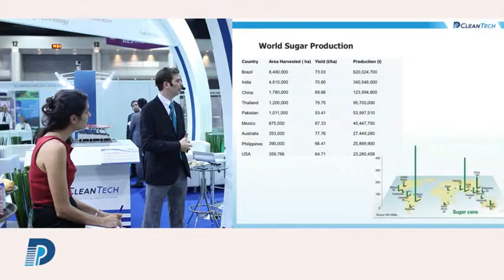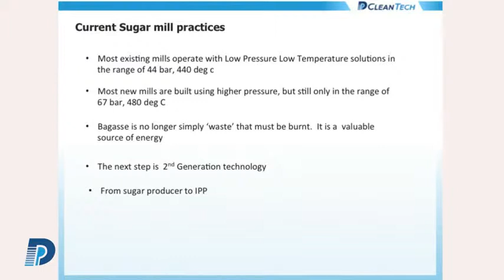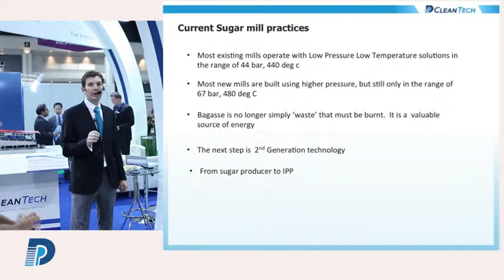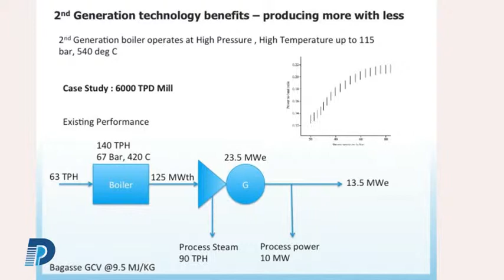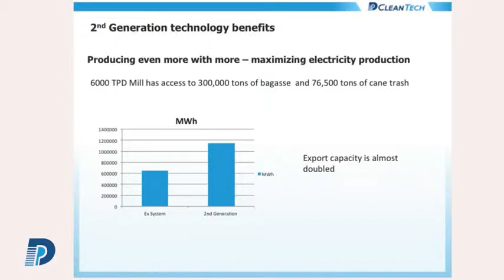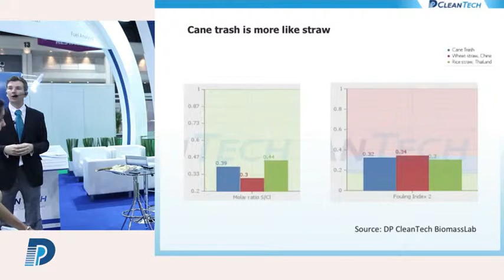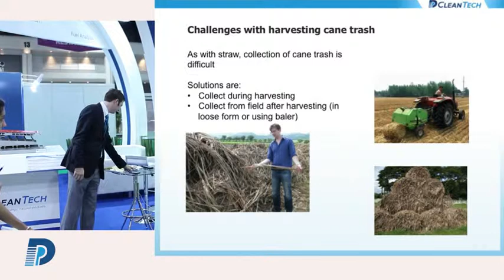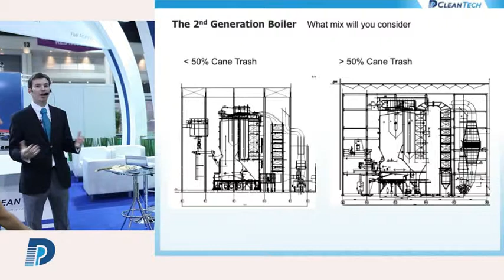The Power of Sugar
DP CleanTech Presentation in 2013 Power-Gen Asia. Delivered by Jerome Le Borgne, the Sales Director of South East Asia , Africa and Pacific.